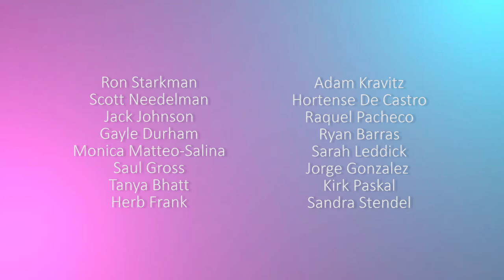Annual Meeting: Mark Samuelian & Inspector General 1/13/20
Presentation of the 2020 Board of Directors Slate
Swearing-In by Commissioner Mark Samuelian
Q&A with new City of Miami Beach Inspector
General Joseph Centorino
G.O. Bond Update and Q&A with Allison Novack,
CMB Community Information Manager, and team